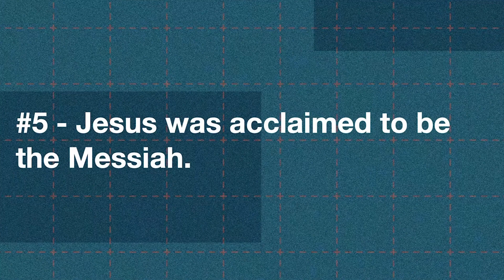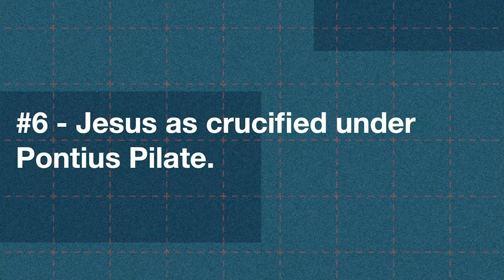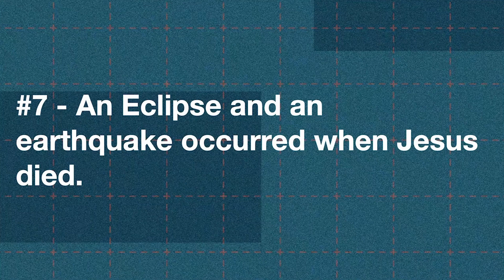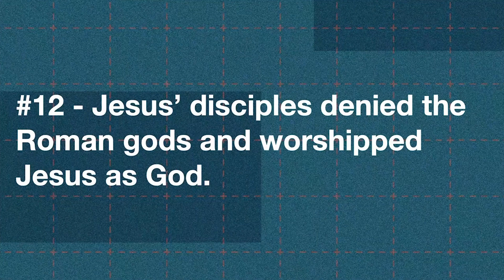The First Gospel Sermon - Acts 2:22-47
Welcome!